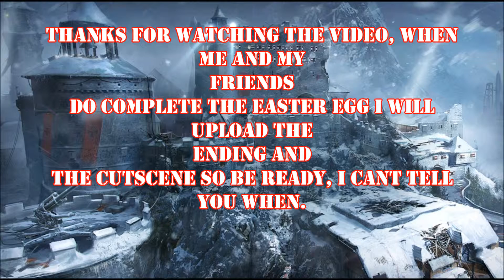Easter Egg Final Fight Death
So we died in the last step of the easter egg